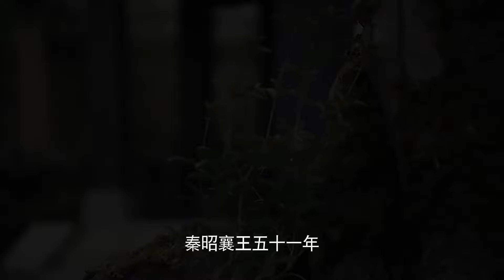MULTISUB古代甜宠电视剧【长风万里】▶EP03 🗡️用王弟之血，洗清通向王位的道路；💐铁腕手段涤荡嫪毐之乱；🎈平灭六国、一统天下；他是谁？🤩（主演：赵丽颖、肖战）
剧名Name：长风万里
主演Cast：
简介：  🗡️用王弟之血，洗清通向王位的道路；💐铁腕手段涤荡嫪毐之乱；🎈平灭六国、一统天下；他是谁？🤩
更多精彩好剧👇👇👇👇👇